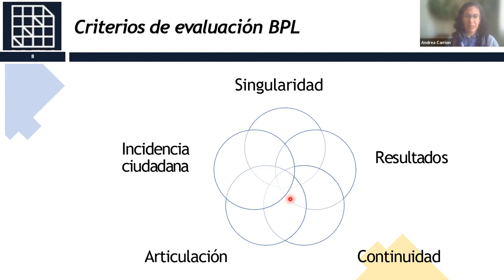Webinar: Innovación en gestión del talento humano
Conversatorio organizado por la Asociación de Municipalidades Ecuatorianas y el Instituto de Altos Estudios Nacionales
Exposición: Andrea Carrión - Decana de la Escuela de Gobierno y Administración Pública del IAEN